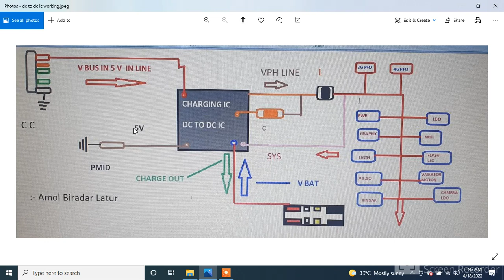dc to dc ic work vph line work VPH लाईन काय आहे?